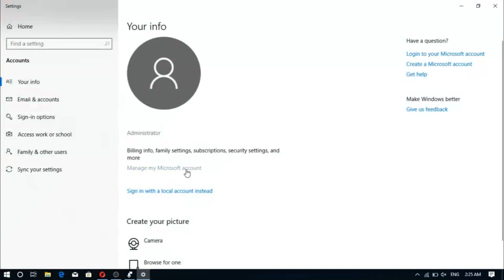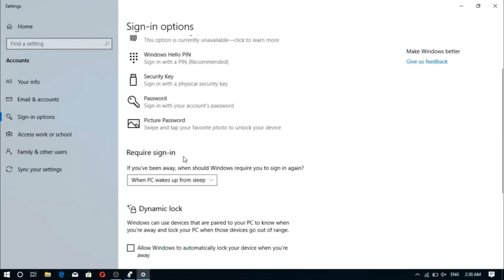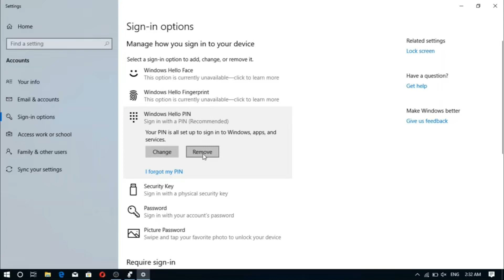Windows 10, Windows 11 Akun 01. Membuat Akun Microsoft dan Password PIN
Sekarang kita akan belajar cara membuat akun microsoft dan pin di windows 10.

Pin digunakan sebagai pengganti password. Dengan menggunakan pin kalian tidak perlu lagi memasukan password setiap kali login.

Dengan membuat akun kalian bisa mereset password atau pin jika kalian lupa.